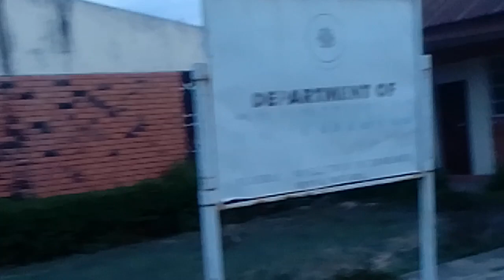Futminna Bosso campus updates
Updates about futminna campus